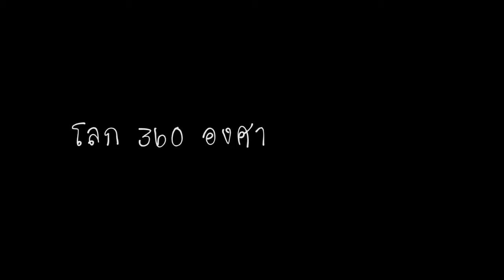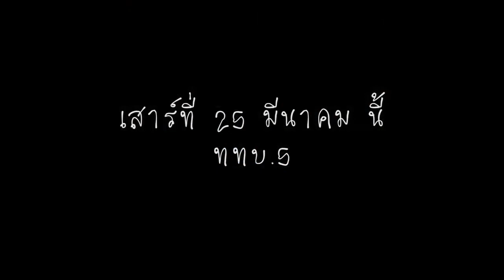ตัวอย่างรายการโลก 360 องศา ตอน อีกตัวอย่างดีๆ ของเวอร์ชั่น 4.0 ที่เมืองเกาสง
ตัวอย่าง ซีรี่ส์ ไต้หวัน2017
ตอน อีกตัวอย่างดีๆ ของเวอร์ชั่น 4.0 ที่เมืองเกาสง
ติดตามรับชมได้ เสาร์ที่ 25 มีนาคม 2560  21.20น.  ททบ.5